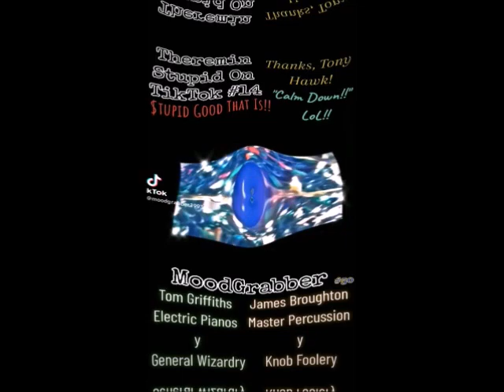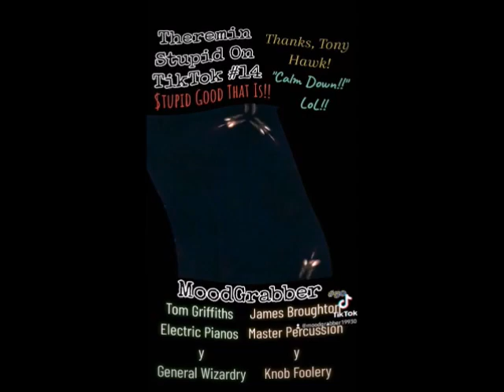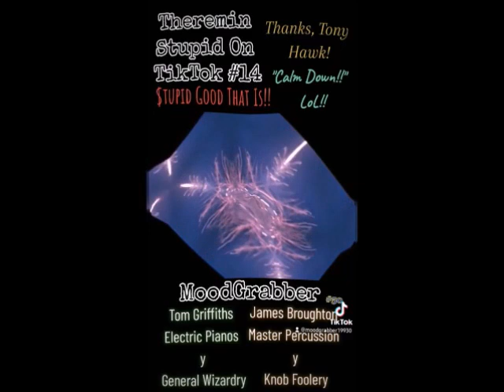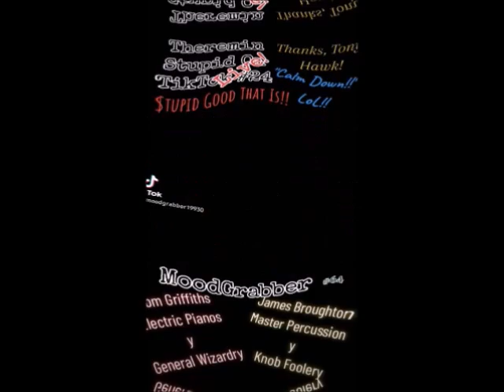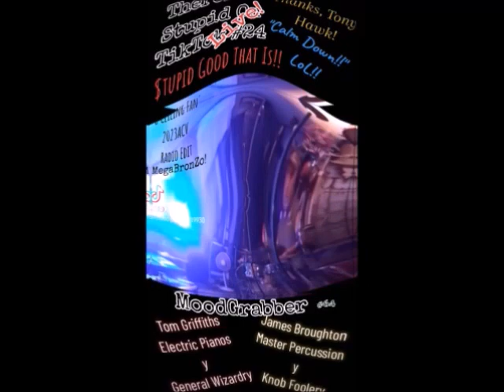MoodGrabber-'Be$t Of Theremin $tupid On TikTok Volume One' 2023ACV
MoodGrabber-'Be$t Of Theremin $tupid On TikTok
Volume One' 2023ACV

Griffiths/Broughton.

Take THAT, Little Ol' Lame TikTok Tony Hawk/L.L. Cool J Theremin Commercial on TV!! "Calm Down, Calm Down!!" LoL!! Sheesh.

This $tuff is "Jimmy Page Theremin RockAbility Approved". Again.

'Be$t Of Theremin $tupid On TikTok
Volume One' Set List:

'Really Out There' (T$OTT #1 w/Video Trailer), 'But These Go To Eleven III/Laugh It Up, Funny BoY(eiee)!!' (T$OTT 18Live New TT Mix 1), 'Right  Thi$ Very $oon' (T$OTT #14), 'All Ate Up By The Machine' (T$OTT #11), 'We're Going Ham Part 1' (T$OTT 21Live), 'We're Going Ham' Parts 2&3 (T$OTT 20Live), 'Dummy Me Dummy You' (T$OTT #2 New TT Mix), 'Wot's YOUR Brink?' (T$OTT 22Live), 'Absolute HogWash' (T$OTT #7), 'Of What We Told You' (T$OTT #8), 'Being Led Astray' (T$OTT #3), 'O Ceiling Fan' (T$OTT 24a SuperBronZo)

Tracks Recorded 2019BCV-2022ACV Hortense, Georgia-U.S.A.
Various Subtle OverDubs Performed 2019BCV-2023ACV Brunswick, Georgia-U.S. of A.
All Tracks ReWorked for TikTok 2023ACV...

S.A.944s2tg5forH.P.